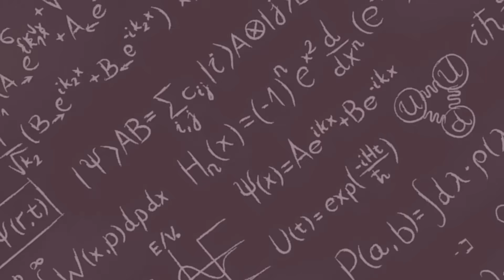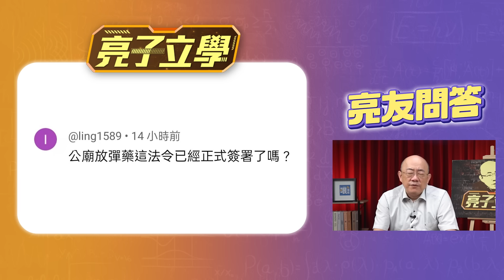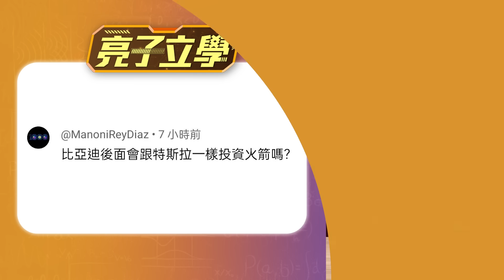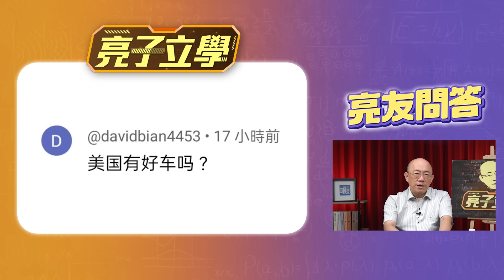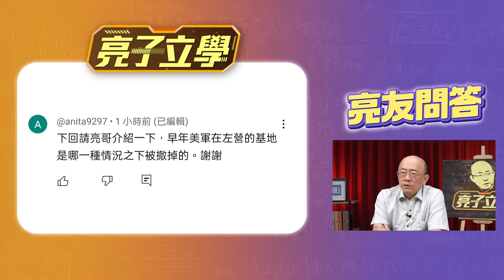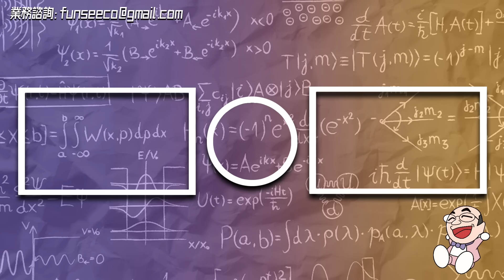歐洲右翼_ 海外華人_ 轉基因_ 美國亞洲撤軍 2024.07.12【亮友問答】EP17